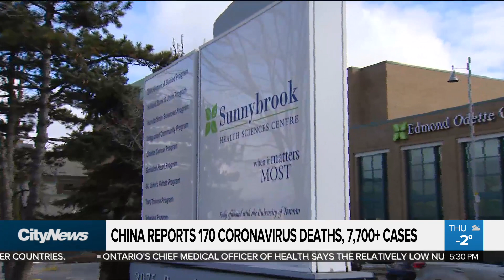WHO declares global health emergency over coronavirus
The World Health Organization has declared a global health emergency over the new coronavirus outbreak. Melissa Duggan on the growing international effort to stop the spread of the virus.